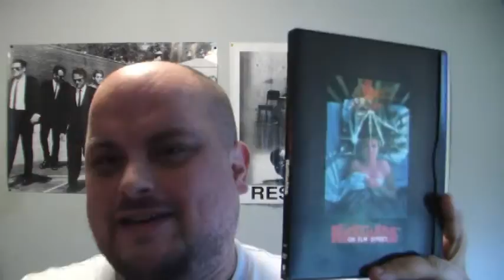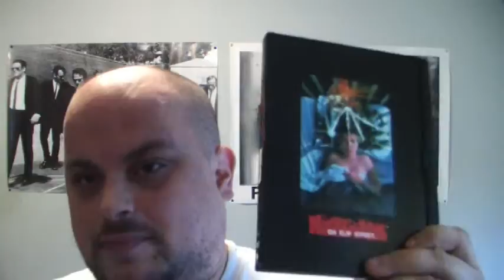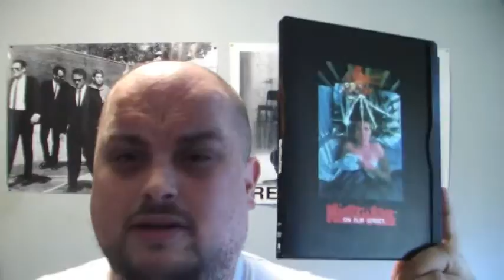Troy's Crappy Movie Reviews:A Nightmare On Elm Street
I do a movie review of Nightmare On Elm Street.